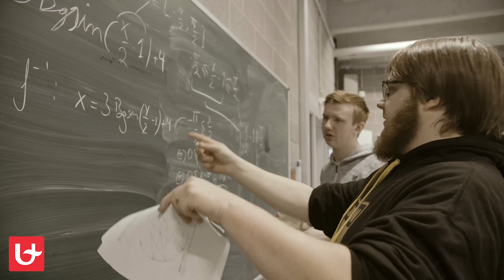Why study at UAntwerp?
Ushnik Das tells why he chose to study at UAntwerp.